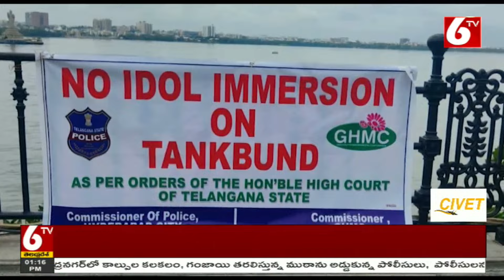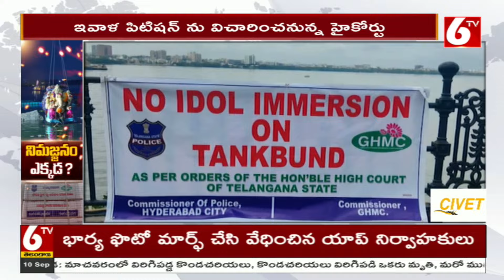No idol Immersion At Tank Bund | హూస్సేన్ సాగర్ లో నిమజ్జనాలకు అనుమతి లేదన్న GHMC | Hyderabad | 6TV